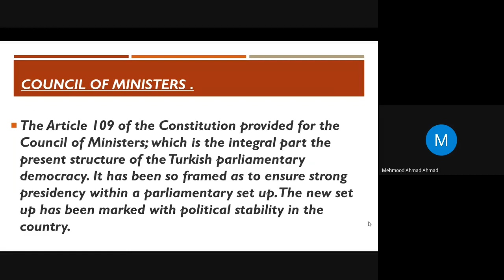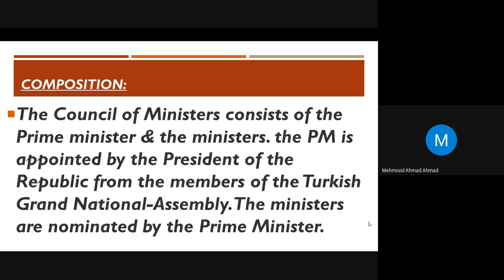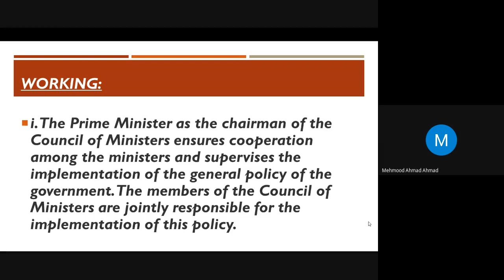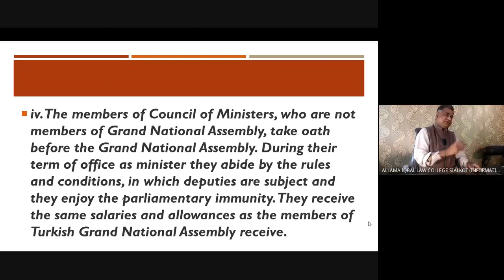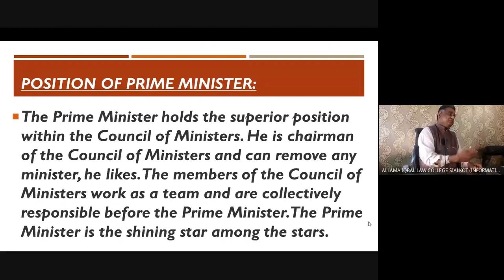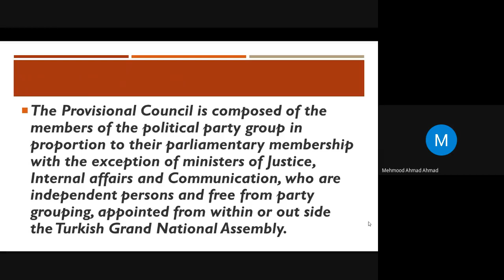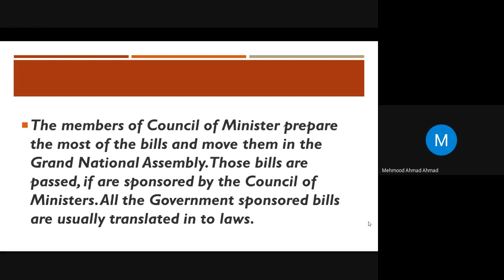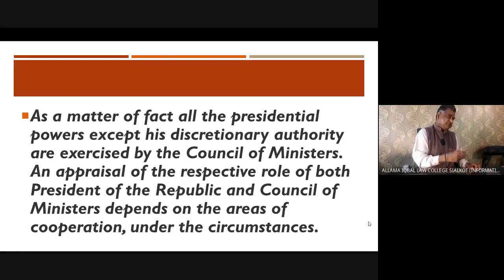Online Full Lecture 23 pt3 LLB Part 1 (5 Years) 21-07-2020 Google Meets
This is full lecture of LLB 5 Years Part 1. These lectures and video recording was possible due to Google meets.
This Lecture was recorded on 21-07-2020.
These videos are being uploaded for students of Law who can not goto Physical class due to COVID-19 Pandemic and their respective institutes denied or are not providing them with any self  study material. We are trying to provide share education with all the student of Law. It has been announced that examination will be held no matter what. So for preparation we started providing free video Lectures and MCQs Lectures. We are uploading full lectures because we want all students to have some references to do Self Study.

Only unrelated parts have been trimmed/Cut/Cropped

By Syed Naeem Amjad Adv.
This Video was recorded and edited by Allama Iqbal Law College, Sialkot.